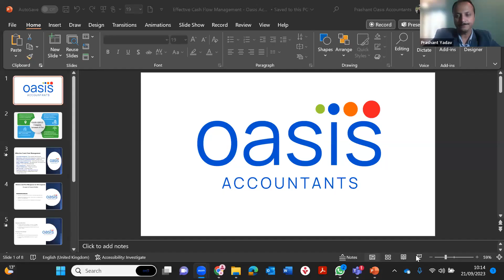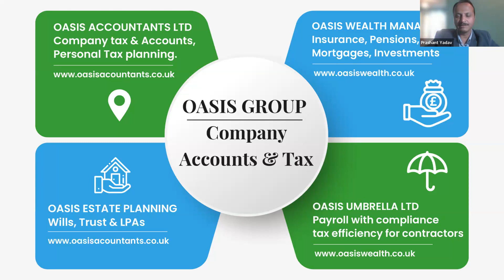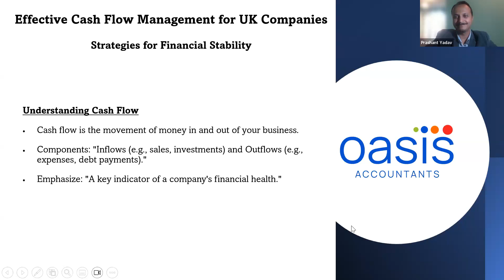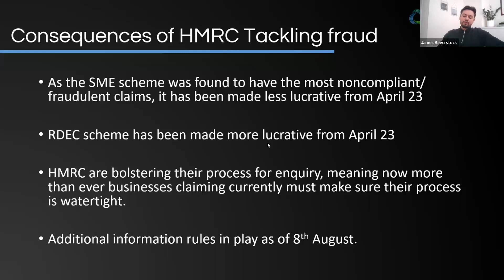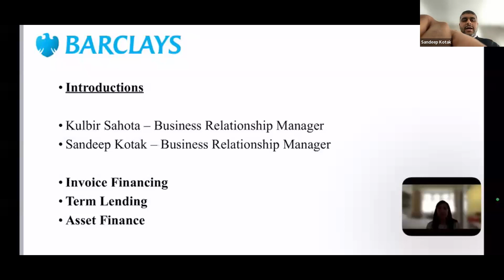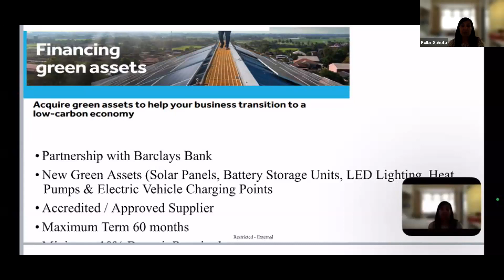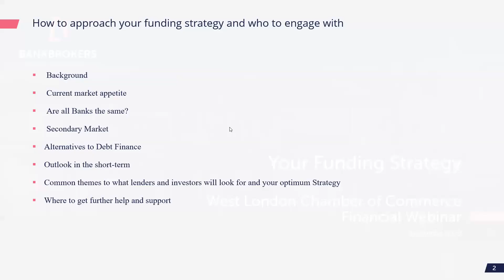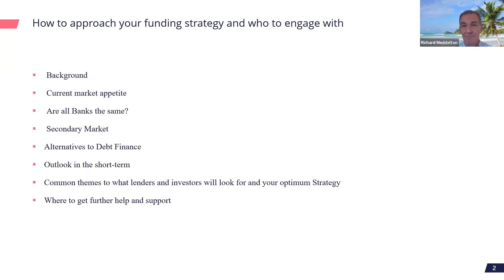Financial Webinar - 21/09/23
Are you ready to take your business to new heights? Our panel will cover key areas of finance, including accounting, R&D tax credits, loans and finance products for start-ups and growing businesses. Don’t miss this opportunity to optimise your financial strategy and take your business to new heights.

Speakers include:
- David Woods, British Business Bank
- Shankar Devarashetty, Oasis Accountants
- James Baverstock, Invenics
- Kulbir Sahota and Sandeep Kotak, Barclays
- Richard Meddelton, Bank Brokers Ltd